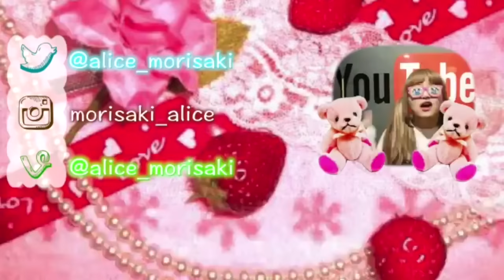【無料でチョコ取り放題】デカキン兄貴とチョコ取り放題勝負！前編【角取りは常識！？】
東急ハンズでチョコの取り放題をしてきましたwww
無料というかレシート一枚でタダでできるよーってやつでした！ww

おふぃしゃるぶろぐ(blog)♡